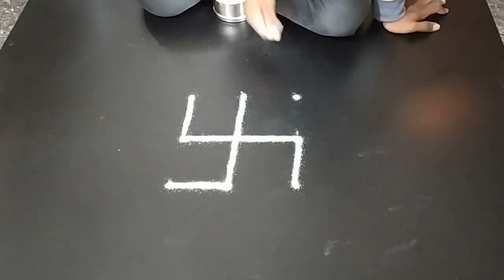மங்கலகரமான திங்கள் திருநாள் சிறப்பு ரங்கோலி கோலம்